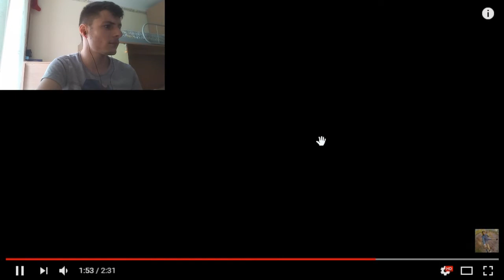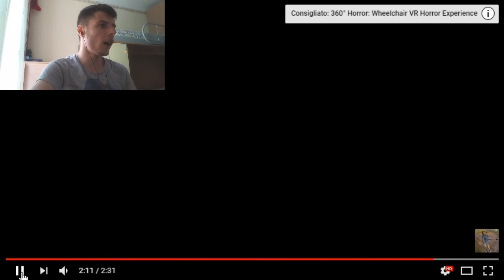HORROR A 360°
Eccoci nel primo video della serie horror a 360°!